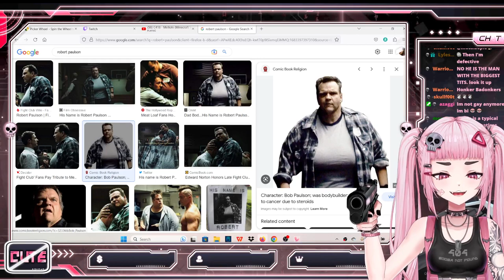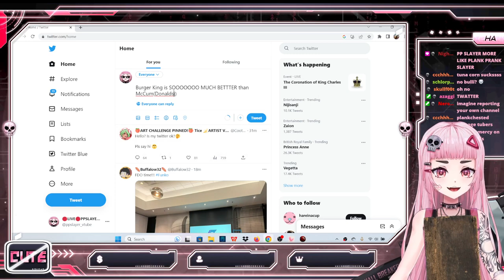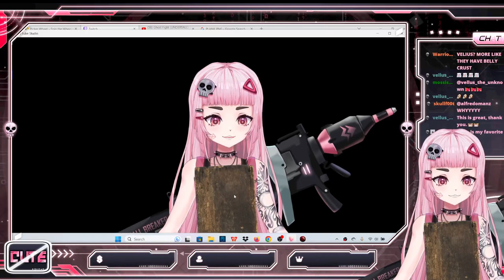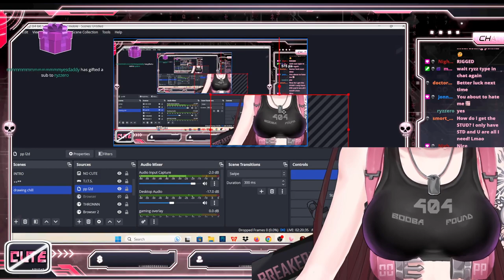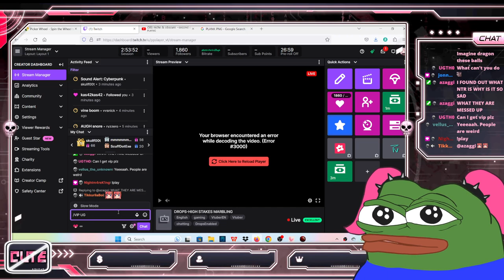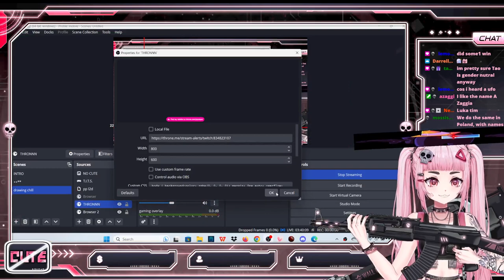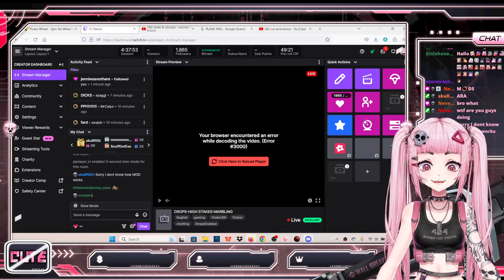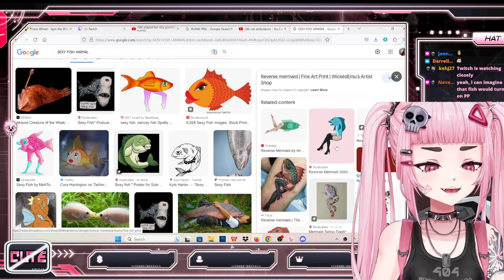HIGH STAKES MARBLING